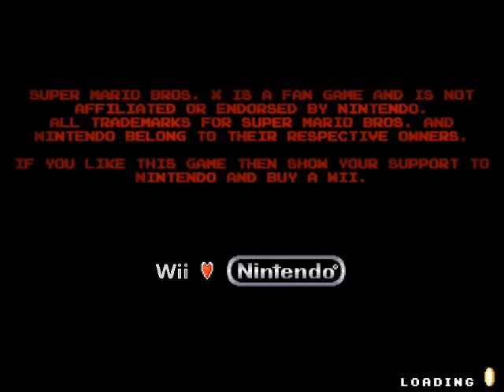Tower of Biased 2 - 3 - postgame easy life-farm opportunity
Lava Hole

So one of the judges started posting in the thread for this lp, and things have gotten interesting. For a while now, my 'tastes' in hacks have been more-or-less known as being close to the trends in japanese hacks, and I always thought it was interesting when it clashed with smwcentral expectations. But it seems that the smbx has their OWN set of preferences and philosophies, which is.. neat.

People who have been with me for a long while might remember that when I started playing smw hacks, as far back as projects like blind Challeng World and first run of the Vips, everything seemed impressive to me, and I was constantly amused by sometimes the simplest things. I think I'm still at that stage with smbx. That stage of wonderment. I guess... the engin is still not 'normal', not 'learned' like smw is to me.

Ah well, if anything it's fascinating exploring these levels as an outsider, and discovering this particular sort of taste that developed in a completely different way from what we are used to. Like, good design has fundamentals that will remain constant no matter what, but there are still room for specific aspects.

Also this level probably got a low score due to difficulty but it was fun when it got beaten!